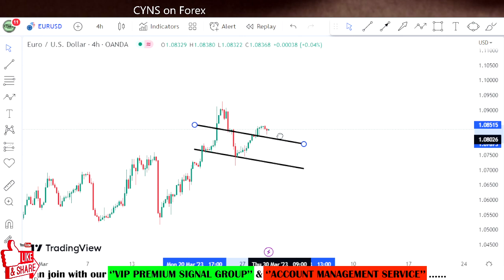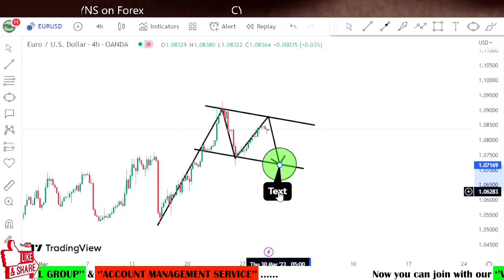EURUSD Forex Analysis Today | Technical Analysis for 29th March 2023 by CYNS on Forex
Hello Traders,
⭕ In this video includes - ( EURUSD Daily Forex Market Update for 29 March 2023 )